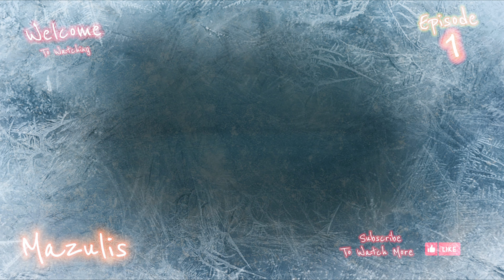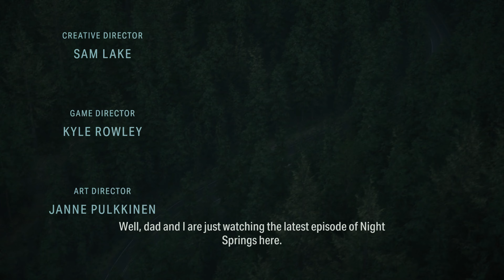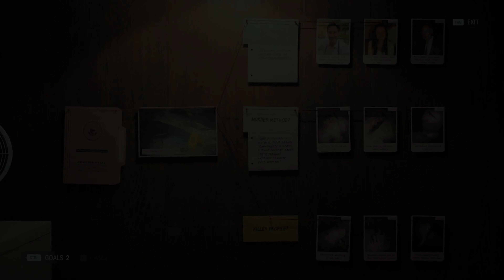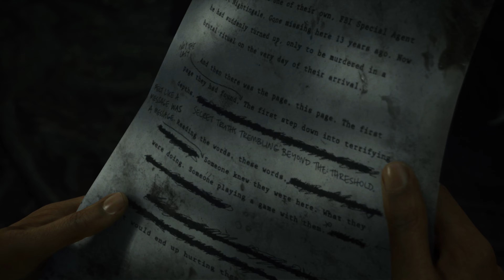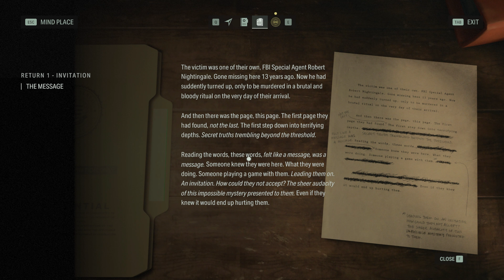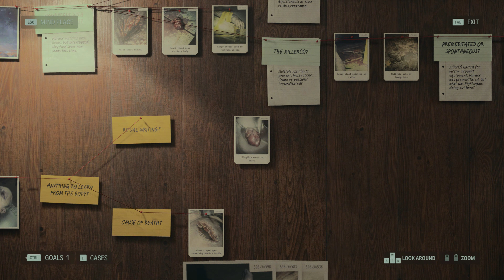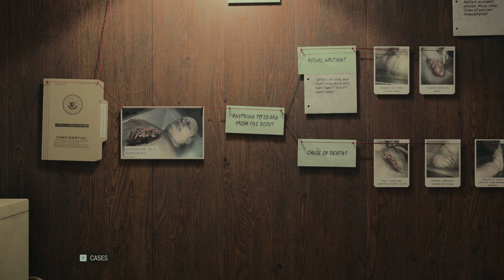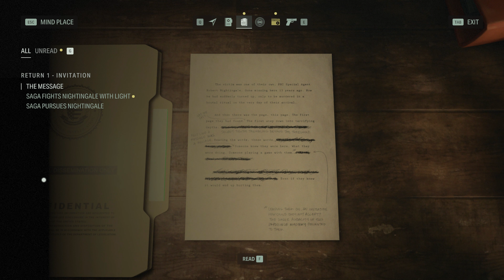Alan Wake 2 Episode 1